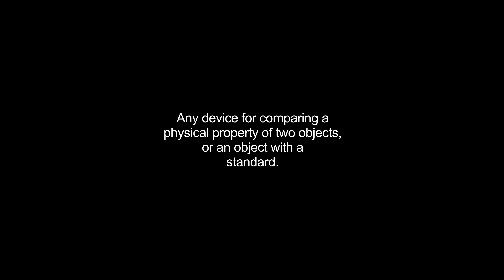comparators video Dictionary meaning and pronunciation